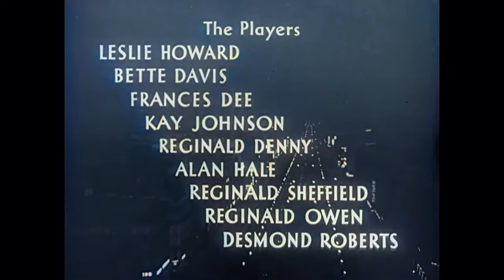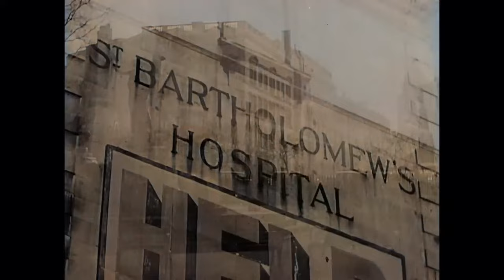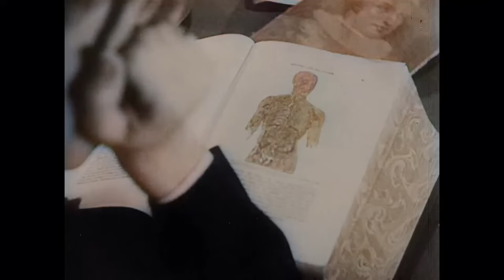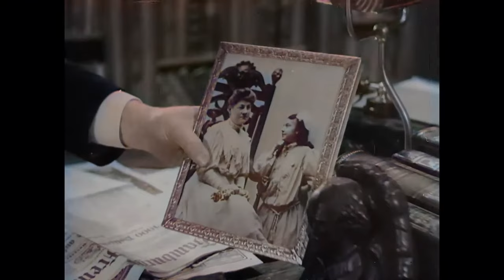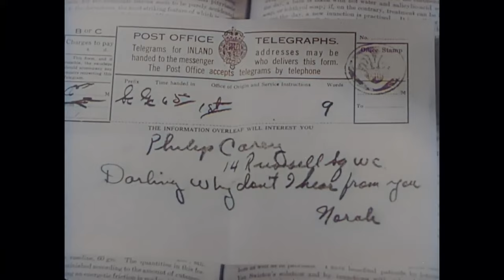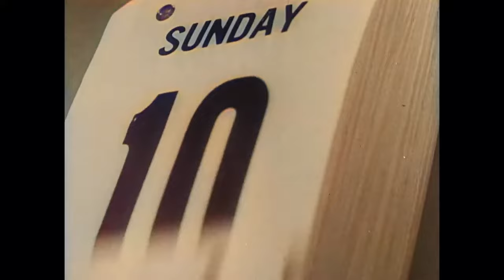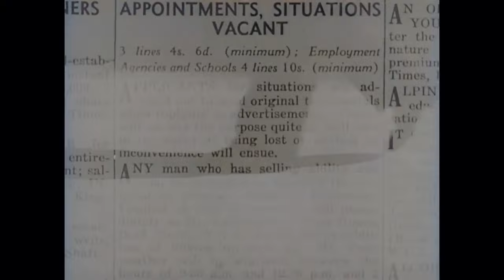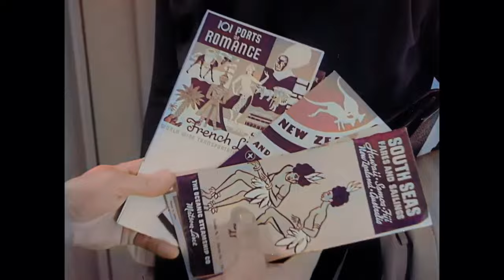Of Human Bondage (1934) by John Cromwell - High Quality Full Movie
Plot:

Sensitive and afflicted with a club foot, Philip Carey, a British artist, spends four years studying painting in Paris. Unfortunately, his art teacher delivers a harsh verdict on his talent, leading Philip to abandon his artistic dreams and return to London to pursue a career in medicine. However, his chronic self-doubt and moody nature hinder his progress in medical school.

Despite these challenges, Philip becomes infatuated with Mildred Rogers, a waitress at a tearoom. She shows little interest in him, and her manipulative and cruel behavior only fuels his fascination. Even as he daydreams about her, his studies suffer, and he fails his medical exams.

When Philip proposes to Mildred, she callously rejects him, claiming she will marry another man named Emil Miller. She taunts and berates Philip for his affection towards her. He begins to move on when he becomes involved with Norah, a romance writer using a male pseudonym. Norah helps him cope with his feelings for Mildred, but just as Philip finds happiness, Mildred returns, pregnant and abandoned by Emil.

Out of a sense of responsibility, Philip provides for Mildred and her child, ending his relationship with Norah. Philip's plan is to marry Mildred after the child's birth, but she proves to be an indifferent mother, leaving the baby's care to a nurse.

At their engagement dinner, one of Philip's medical student friends flirts with Mildred, and she appears receptive. Philip confronts her, but she runs off to Paris with the friend. Again, Philip tries to find solace in his studies and befriends Sally Athelny, the kind-hearted daughter of one of his elderly patients at a charity hospital. The Athelny family welcomes him into their home, providing him with care and affection.

Mildred returns a second time, expressing regret for her past actions. Philip can't resist helping her once more, leading to disastrous consequences. She destroys his apartment, his paintings, and his books, as well as the securities he was given by his uncle to finance his education. Philip is forced to leave medical school, but before doing so, he undergoes an operation that corrects his club foot. The Athelnys take him in when he struggles to find work, and he finds a job as a window dresser for Sally's father.

Eventually, Philip receives news of his uncle's death, leaving him a small inheritance. With the money, he returns to medical school and successfully passes his exams, becoming a physician.

Later, Philip encounters Mildred, now suffering from tuberculosis and leading a destitute life, possibly working as a prostitute. Her baby has passed away, and she is in despair. Before he can visit her again, she dies in a hospital charity ward. With Mildred's death, Philip finally breaks free from his obsession and decides to marry Sally.

Directed by: John Cromwell
Screenplay by: Lester Cohen
Based on: Of Human Bondage, 1915 novel by W. Somerset Maugham
Produced by: Pandro S. Berman
Starring: Leslie Howard, Bette Davis, Frances Dee
Cinematography: Henry W. Gerrard
Edited by: William Morgan
Production company: RKO Radio Pictures
Distributed by: RKO Radio Pictures
Release date: June 28, 1934
Running time: 83 minutes
Country: United States
Language: English